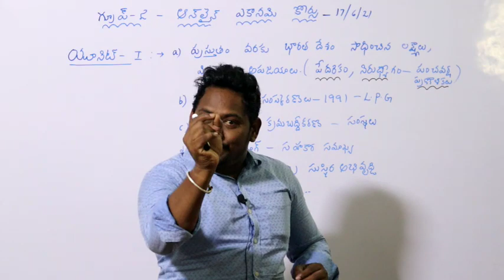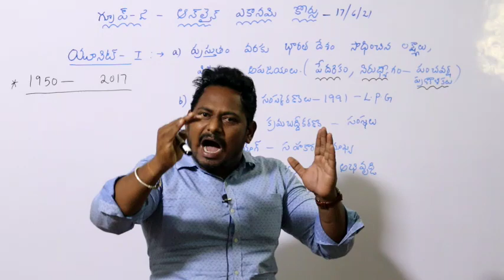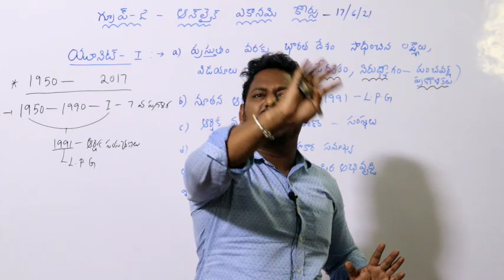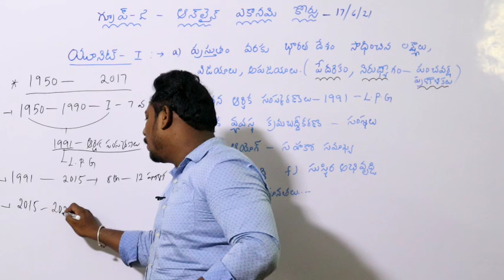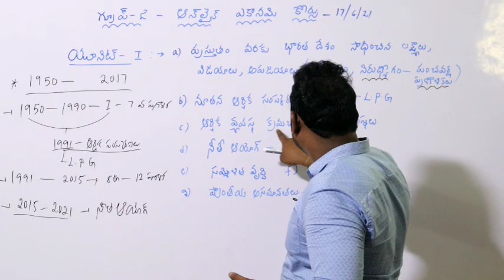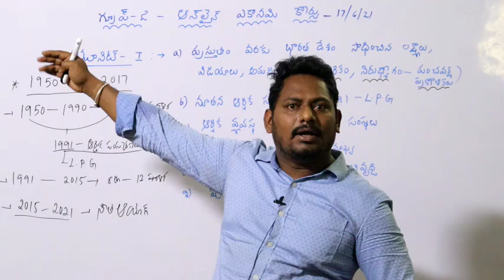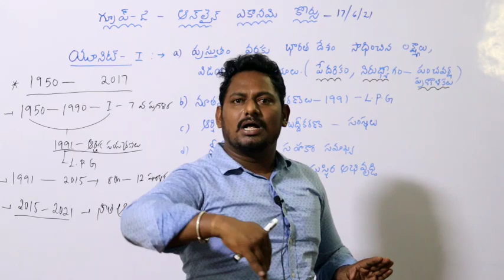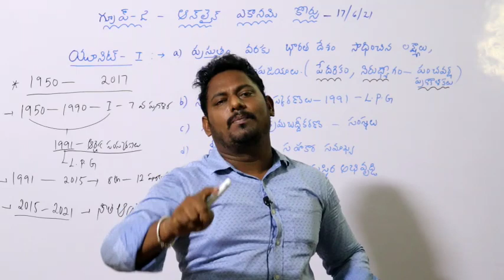ఇండియన్ ఎకానమీ || పేదరికం || Rs Reddy || గ్రూప్ - 2 లెక్చర్స్